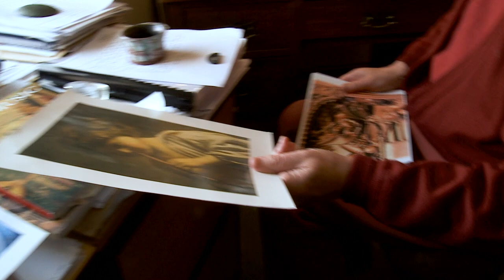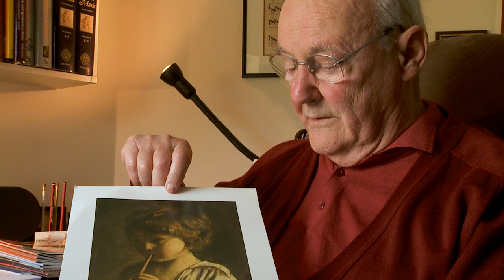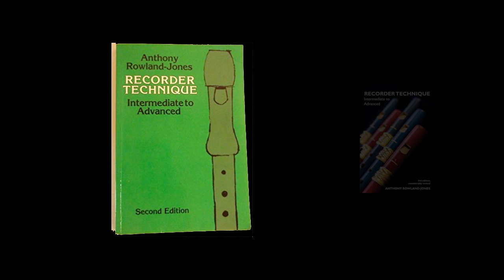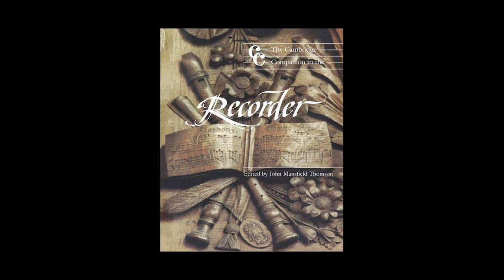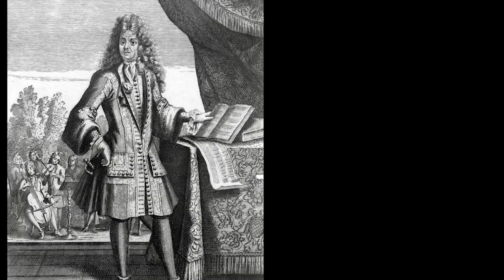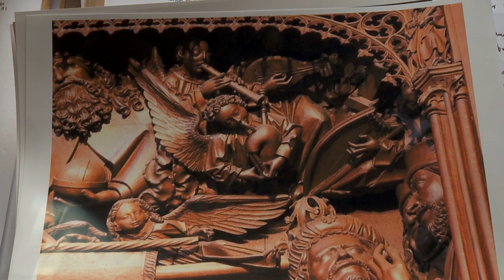Anthony Rowland-Jones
An interview with Anthony Rowland-Jones, writer and researcher in the field of recorder performance, history and iconography.

Honorary Fellow in Music of Anglia Ruskihn University, Cambridge 2007: American Recorder Society's Presidential Special Honor Award.